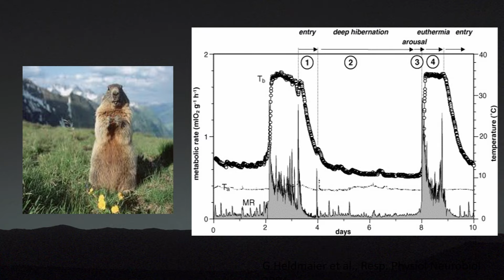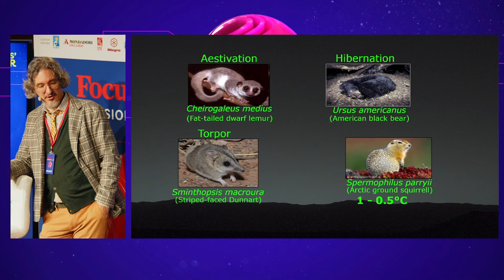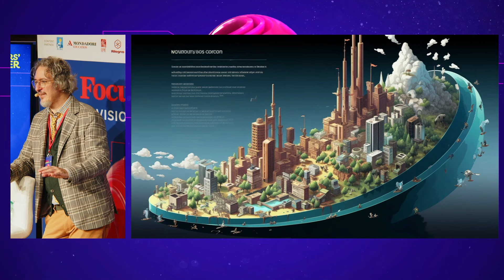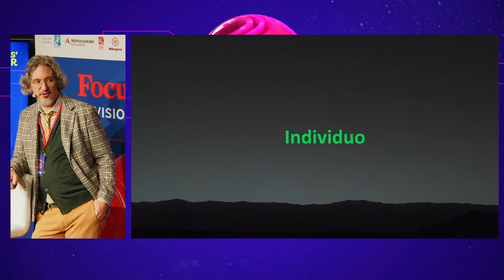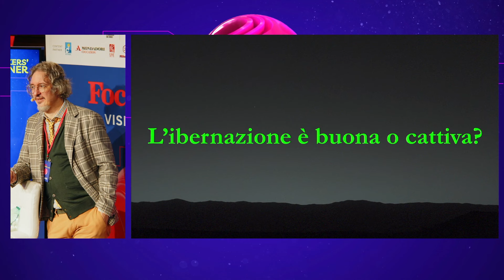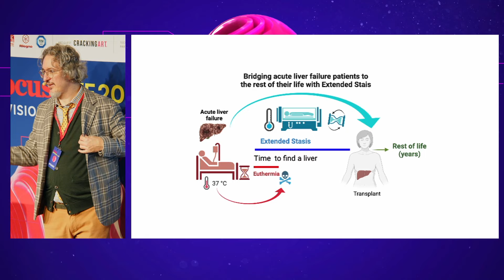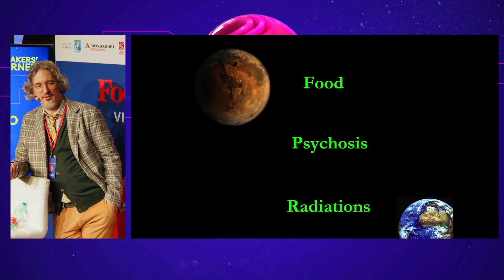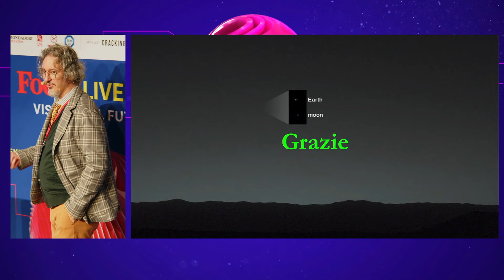Matteo Cerri | E se andassimo in letargo?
Come cambierebbe la nostra società se anche noi umani passassimo l’inverno come orsi e marmotte? Non è solo un “fantascenario”, perché si sta studiando l’applicazione dell’ibernazione all’uomo. Per i viaggi spaziali e per la salute.

Con Matteo Cerri, fisiologo Università di Bologna